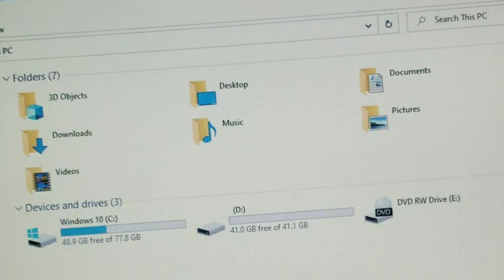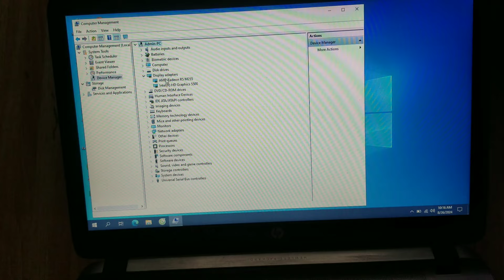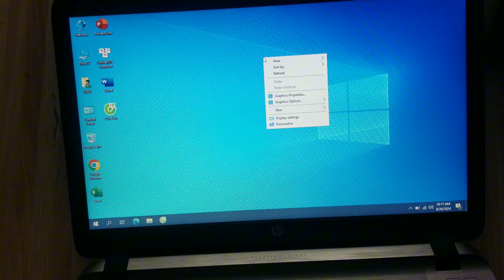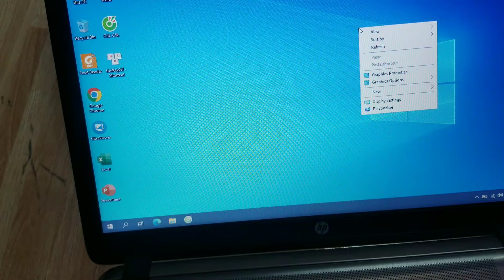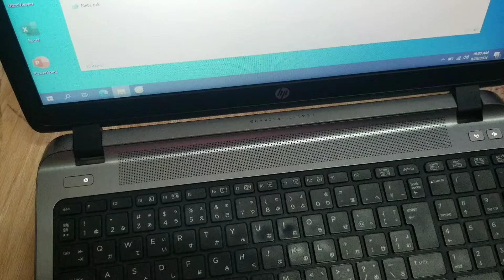HPShop - Hướng dẫn nâng cấp ssd cho laptop hp 450 g2 - tại sao phải nâng cấp ssd ?